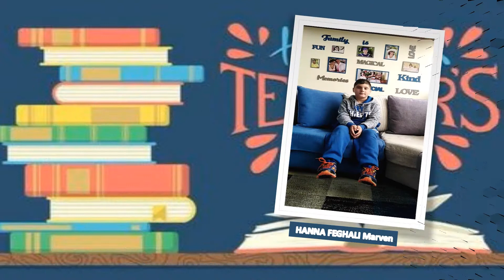Happy teacher's day - Grade 4